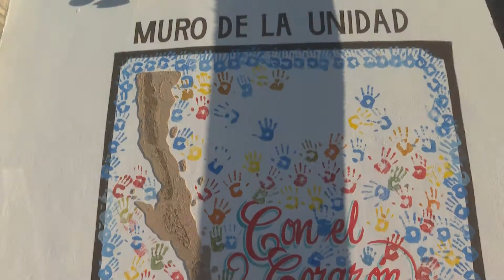Ya está listo el Mural de la Unidad y Agradecimiento al Sector Salud por su labor ante el Covid-19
Ya está listo el Mural de la Unidad y Agradecimiento al Sector Salud por su labor ante el Covid-19; está ubicado en el centro histórico de San José del Cabos.